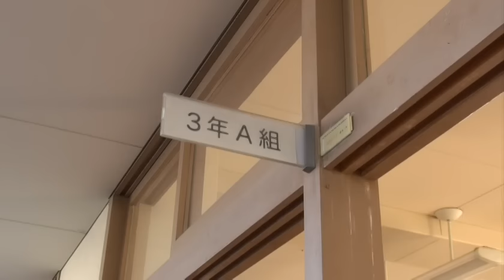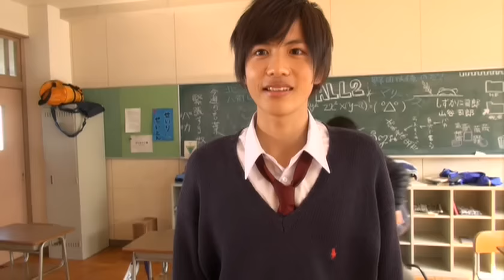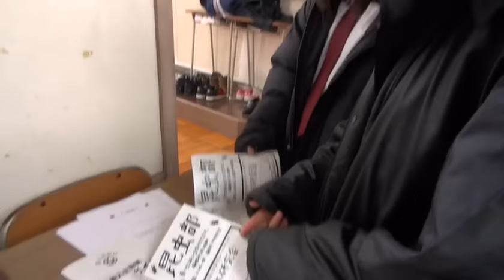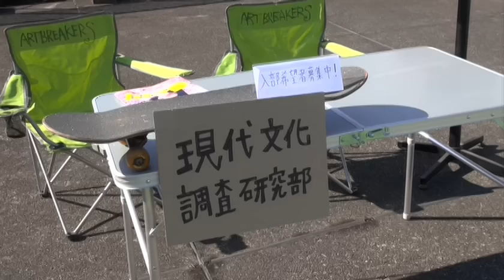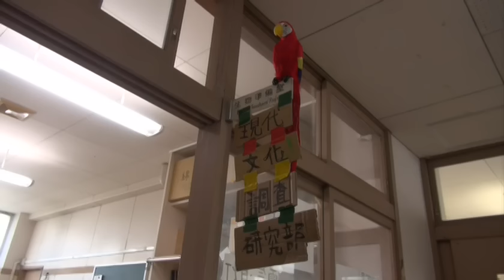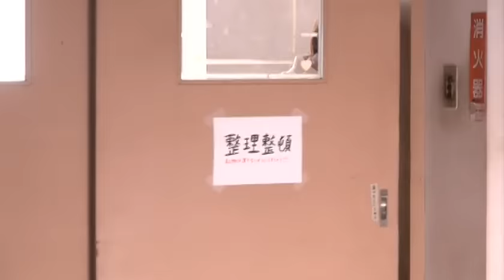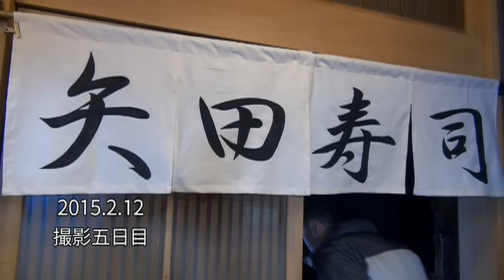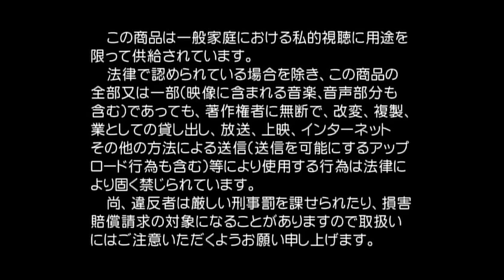senpaitokanojomaking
Shison Jun
Yoshine Kyoko

*this vid is not mine*